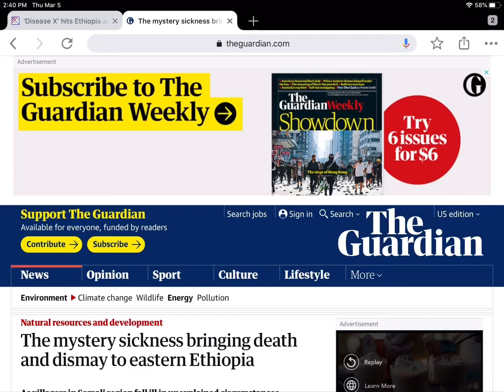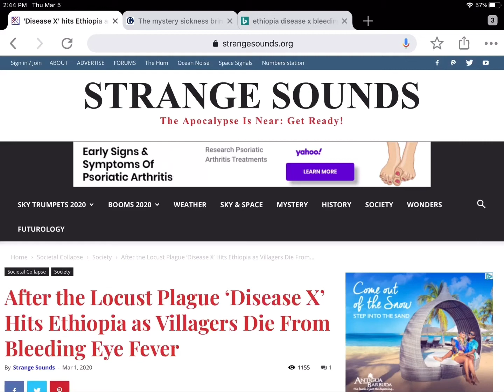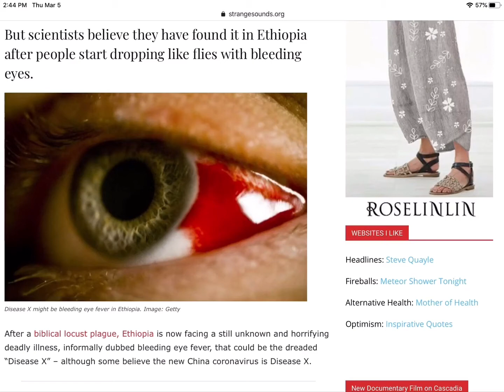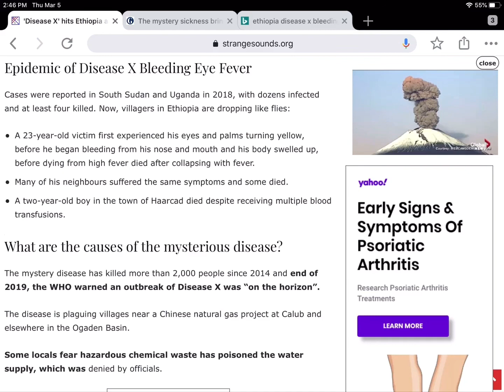Ethiopians bleeding from eyes / disease X / 2020 NEW OUTBREAK BLEEDING FEVER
Sadly eastern Ethiopia is being affected by a deadly flu like disease that is causing its victims to  bleed from their orifices. Many people in the villages blame it on gas leaks and pollution however authorities do not agree this is the cause. This is still under investigation and they are still unaware of how this is spreading and or treated. People are dropping like flies sadly. Africa has been struck with bleeding fever in the past with Ebola but now it is back and it is not the Ebola virus from what I gather. My prayers go out to all of the victims of yet another deadly disease.

Links to articles in this video

If you are a fan of my channel and would like to contribute towards the work I do , then please feel free to cash app me or PayPal me and show some 💕 thank you 🙏